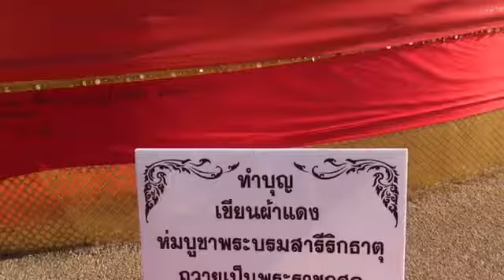Subimos al TEMPLO mas alto de BANGKOK - 344 escaleras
Over 300 steps to the highest temple in Bangkok, up there the views speaks for itself.

Mais de 300 degraus para o templo mais alto de Bangkok, la em cima a vista fala por si so.

Mas de 300 escaleras para el templo mas alto de Bangkok arriba la vista habla por si mismo.